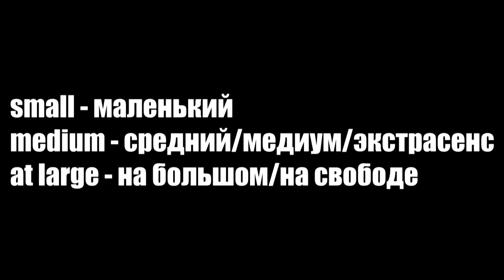РАЗБОР ПЕРЕВОДА КАЛАМБУРОВ В LAST OF US: LEFT BEHIND | ОДНИ ИЗ НАС: ОСТАВШИЕСЯ ПОЗАДИ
Карта сбербанка:
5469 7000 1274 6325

В этом выпуске мы разберем книжку каламбуров и ее перевод из игры last of us: left behind